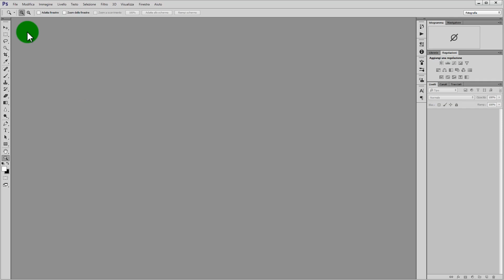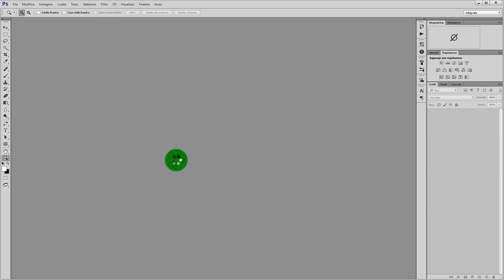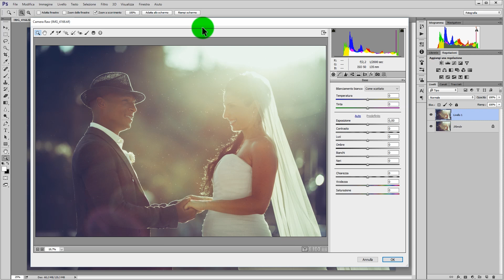53) Aprire qualsiasi immagine in Camera Raw - Photoshop Tutorial Italiano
Visto che in molti mi chiedete come fare ad aprire file "NON RAW" in Camera Raw, ecco a voi un video dove vi spiego come fare in un semplice passo. Nel caso la vostra versione di Photoshop sia sprovvista del plugin ecco i link per scaricarlo
La nostra PRESET COLLECTION la trovate solo su o sulla nostra pagina di Facebook.